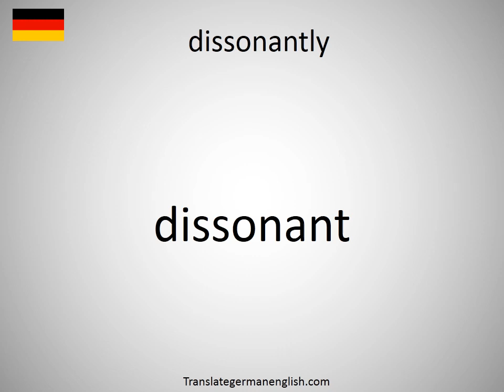How to say dissonantly in German? (dissonant)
How to say dissonantly in German? Learn the pronounciation dissonantly! How to Pronounce dissonantly. Expand your vocabulary, learn German words. Practice German online. Use this free pronunciation guide to practice words at a time. Learn German for free. Thank you for viewing, please like or subscribe! hoe om te sê, si të thuash, እንዴት እንደሚናገር, wie sagt man, comment dire, come dire, como dizer, как сказать, nasıl denir, cómo decir, 怎么说, πώς να το πω, hoe zeg je.